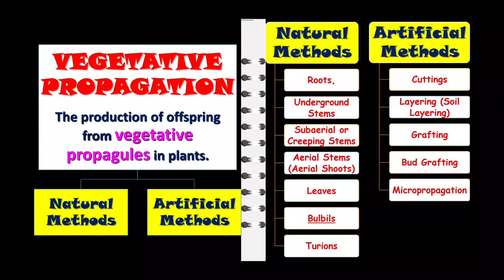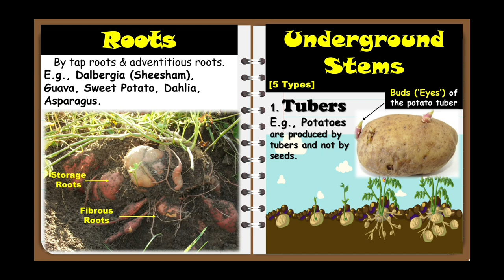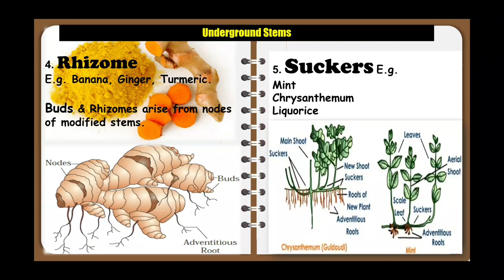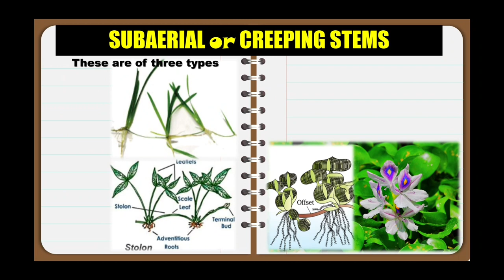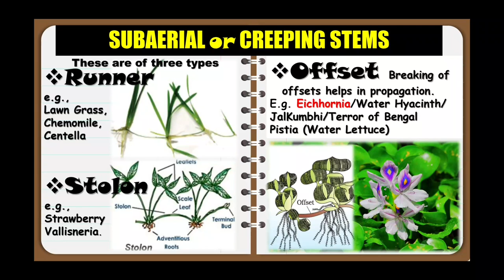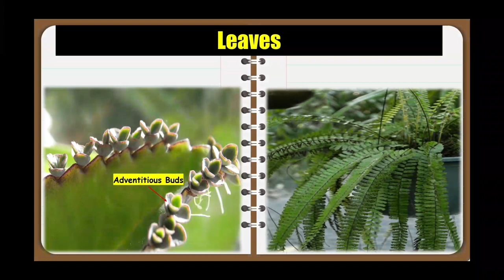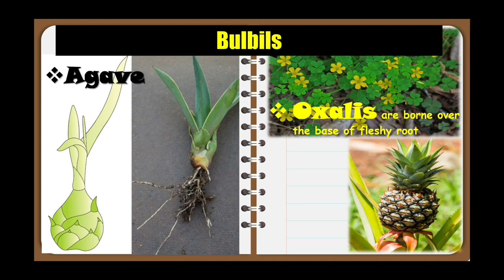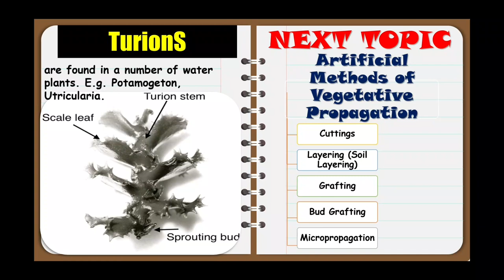Reproduction in Organisms Class 12 Vegetative Propagation NCERT CBSE NEET Hindi Eng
Reproduction in Organisms Class 12 Vegetative Propagation HINDI ENG NCERT CBSE NEET
Reproduction notes, Natural Methods of Vegetative propagation, Artificial methods of vegetative propagation,

Hello Dear,
This video explains about many important concepts related to Board Exams as well as NEET.
reproduction in organisms class 12 vegetative propagation cbse ncert neet hindi
Vegetative reproduction by roots,
Vegetative reproduction by Underground stems,  Types of Vegetative Reproduction, Vegetative reproduction by Tubers, Vegetative reproduction in Potato, Vegetative reproduction by Bulbs, Vegetative reproduction by Corms, Vegetative reproduction in Onion and Garlic,  Vegetative reproduction in Amorphophallus (Zamikand), Colocasia, Vegetative reproduction in sweet potato and guava,Vegetative reproduction by rhizome, Vegetative reproduction in Banana, Vegetative reproduction in Ginger, Vegetative reproduction inTurmeric, Vegetative reproduction in modified stem,
Vegetative reproduction by Suckers, Vegetative reproduction in mint, Vegetative reproduction in chrysanthemum,
Vegetative reproduction through subaerial stems, Vegetative reproduction by creeping stems, Vegetative reproduction in Water Hyacinth or Eichhornia or Jalkumbhi. Vegetative reproduction by offsets, Vegetative reproduction in pistia (Water lettuce), Terror of Bengal, Vegetative reproduction  by aerial stems (shoots), Vegetative reproduction in Opuntia, Vegetative reproduction in cactus, Vegetative reproduction in sugarcane, Vegetative reproduction in bryophyllum, Vegetative reproduction in Adiantum caudatum, Vegetative reproduction in walking fern, Vegetative reproduction by bulbils, Vegetative reproduction in agave, Vegetative reproduction in oxalis, Vegetative reproduction in pineapple, Vegetative reproduction in turions, Vegetative reproduction in  potamogeton, Vegetative reproduction in utricularia,  Class 12 reproduction in Organisms, CBSE, NCERT Explanation, Biology Class 12, NEET 2020, NEET 2021, NEET 2022, Class 12 Biology, Class 12 CBSE,